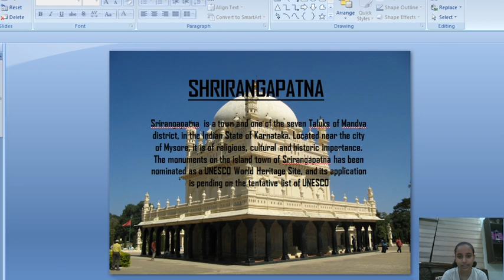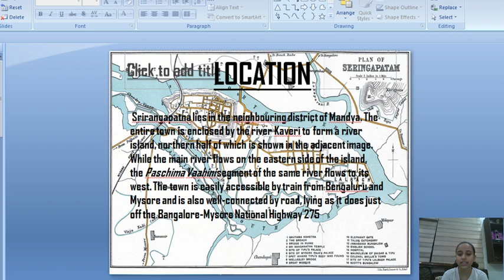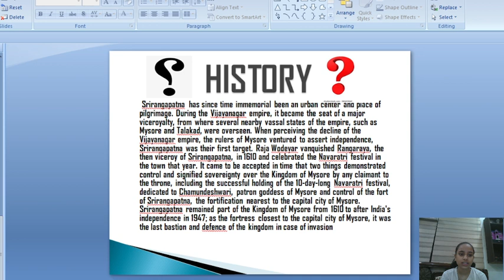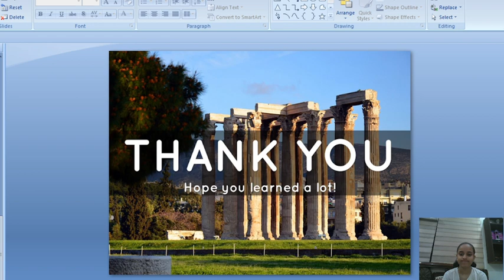Shreya patel, viii A, srirangapatna, mandy